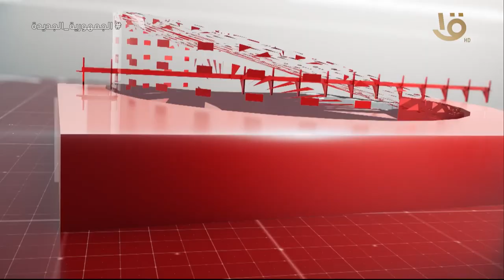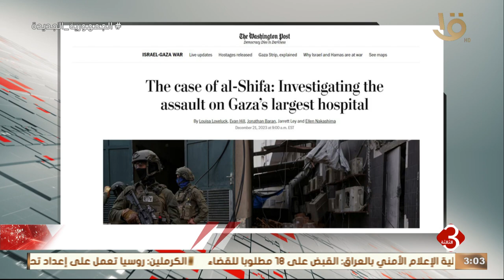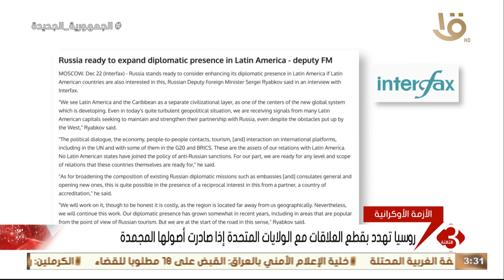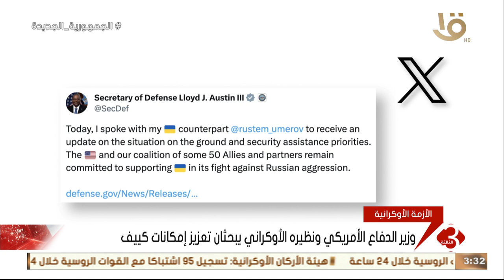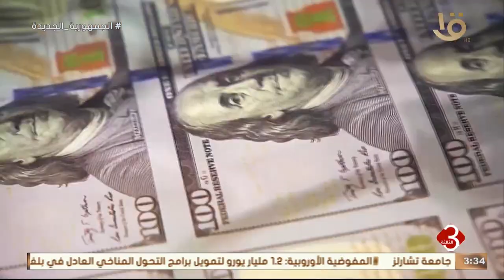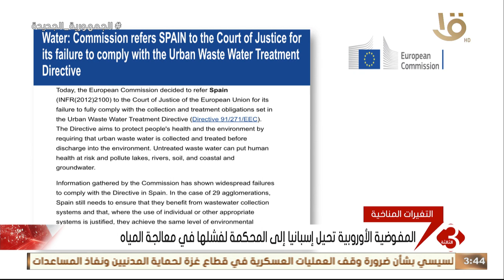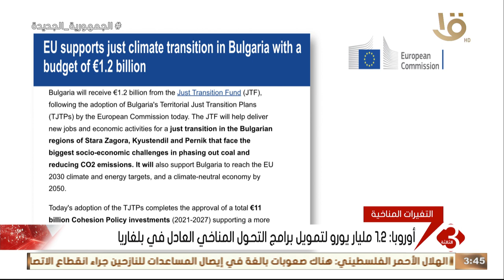أهم الأخبار السياسية والاقتصادية محليا وعالميا .. وحلقة 22 -12-2023